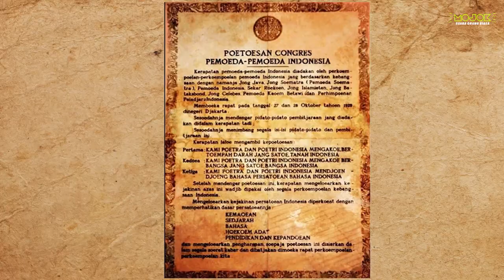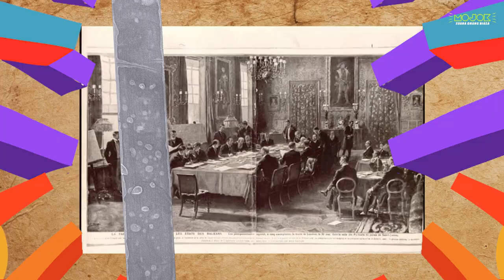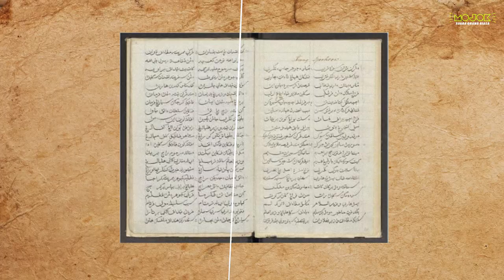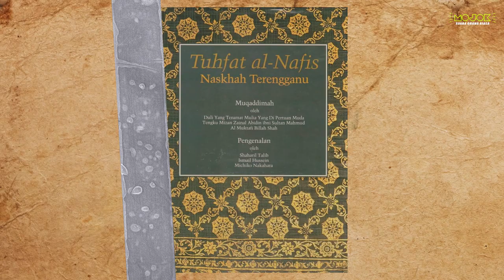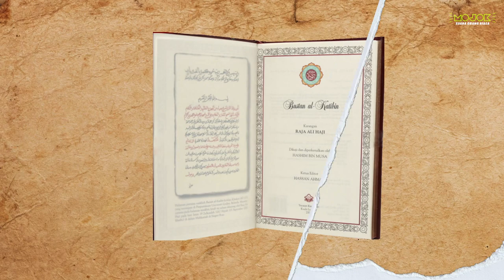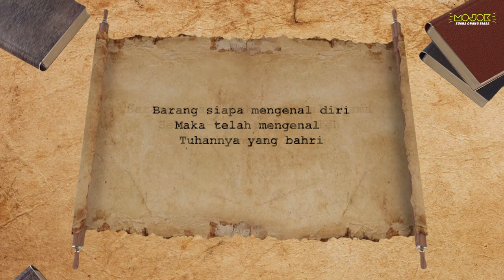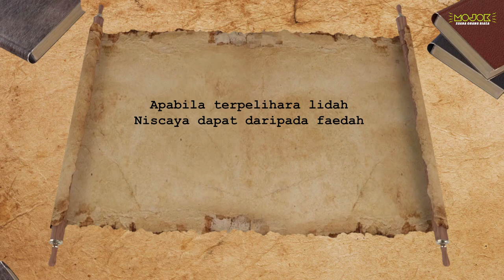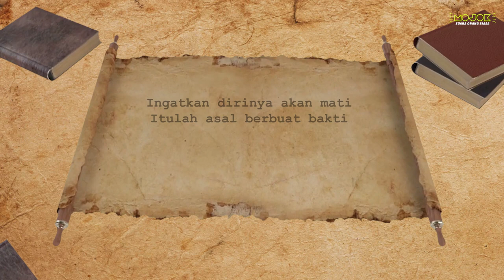RAJA ALI HAJI: PELETAK DASAR TATA BAHASA MELAYU, ACUAN BAHASA INDONESIA SEBAGAI BAHASA PEMERSATU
JASMERAH: Jangan sekali-kali meninggalkan sejarah. Sebuah program yang membicarakan sejarah dan tokoh-tokoh penting dalam sejarah Indonesia. Kali ini Jasmerah dibawakan oleh Irfan Afifi, penulis, budayawan, dan empunya Langgar.co. Kali ini Mas Irfan membicarakan seorang Penyair besar melayu, salah seorang peletak dasar tata bahasa melayu, yang memungkinkan bahasa Indonesia  mempunyai peedoman acuan baku melayu tinggi dalam kesepakatannya sebagai bahasa persatuan Indonesia,  yang ditetapkan pada Sumpah Pemuda 28 Oktober 1928.

Kalian bisa mengusulkan tokoh yang harus diulas oleh kami. Jika menyukai konten ini, jangan lupa sukai, komen, dan ikuti!